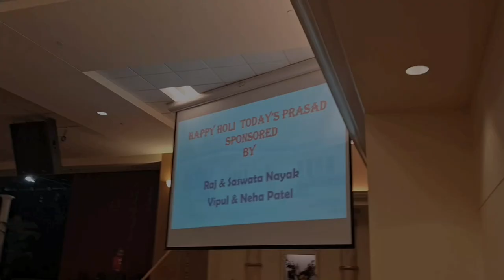festival of colors at the Hindu temple of Canton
The hindu temple of Canton organized Holi khel on 31st March 2024. It was soul fulfilling. The programme was started with Rasiya singing and shrinathji holi khel Darshan followed by noon Arti and Lunch Prasad. Outdoor color festival started from 3 O'clock in the evening.
We enjoyed a lot and connected with the people.
I am homesick these days so felt connected and near to home.
for more info about the Hindu temple please visit the

Lots of love and blessings to you.